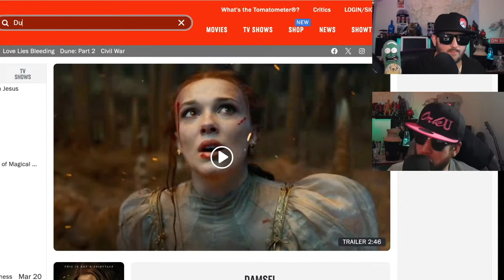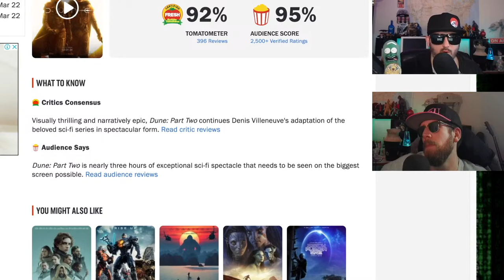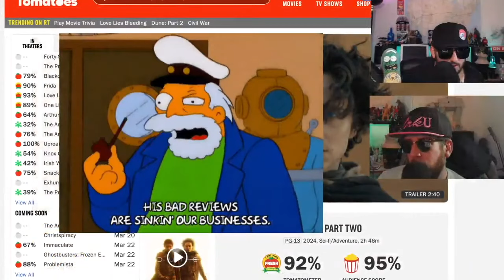Dune Part 2 Spoiler Discussion | Ep 340 Clip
Dune 2 is out . Clip from Episode 340